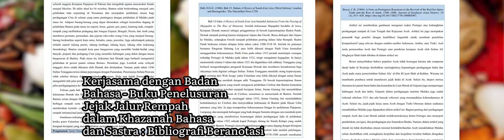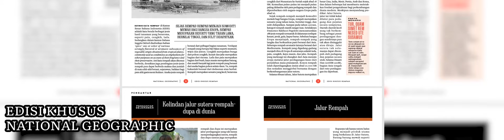Mozaik Kegiatan Jalur Rempah 2020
Program Jalur Rempah menjadi salah satu proritas dari Direktorat Jenderal Kebudayaan, Kementerian Pendidikan dan Kebudayaan. Dalam video bertajuk Mozaik Program Jalur Rempah, ini terlihat kerja nyata dan serius pemerintah menggandeng berbagai pihak dan stakeholder dalam upaya membangun kesadaran masyarakat akan pentingnya Jalur Rempah sebagai masa lalu, masa kini dan masa depan.

Sepanjang 2020, terlihat kerja-kerja yang dilakukan pemerintah mulai dari distribusi pengetahuan melalui serangkaian webinar rutin yang mengangkat rempah, karavan budaya mengunjungi titik-titik rempah yang melibatkan berbagai masyarakat daerah, hingga dibuatnya lomba apresiasi yang membuat rempah dapat masuk ke berbagai medium.

Mari dukung terus program Jalur Rempah dan ikut dalam kerja bersama dari suatu program yang akan diusung sebagai warisan budaya dunia UNESCO.